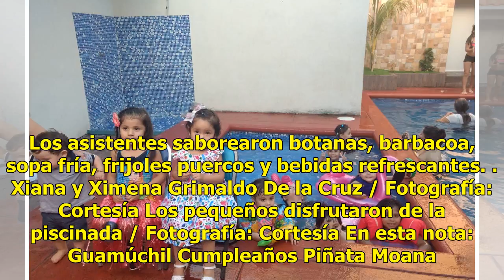Ximena de fiesta por su cumple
Guamúchil, Sinaloa.- Un día lleno de diversión fue el que vivió la hermosa Ximena Grimaldo De La Cruz luego de que sus papás, Ervey Grimaldo y Claudia De La Cruz, le organizaran una espectacular fiesta de Moana, su caricatura preferida, en la que recibió infinidad de muestras de cariño de parte de s...